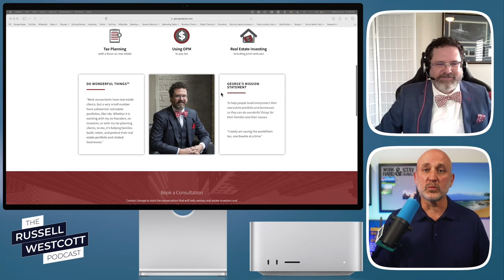Death And Taxes: Planning Your Real Estate Legacy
This episode covers all the fun stuff.. Death, Taxes & Legacy Planning.

Not everything in Real Estate is all Sunshine and Rainbows. In today's episode, we dive headfirst into the 'what-ifs in life; Death, taxes & Legacy planning.

Expert Real Estate Investor, CPA and CA., George Dube is joining me on this episode.

George is on a mission To help people build and protect their real estate portfolios and businesses so they can do wonderful things for their families and their causes.

In this episode, we dive deep into the vital topic of building your plan and leaving your legacy... Enjoy!

🚀  Coaching & Mentoring:
Are you interested in becoming an Elite Real Estate Investor?

What stops people from Real Estate investing success is; fear, lack of motivation and not knowing what to do next. A detailed roadmap and a proven system is critical to overcoming all obstacles you will face in the rapidly changing world of Real Estate investing.

Whether it’s business, sales, sports, or Real Estate Investing the fine line between the top performers and everyone else typically comes down to one thing: access to the best coaches and mentors who provide you invaluable guidance, wisdom and support.

This Channel Runs On Coffee... The team drinks lots of coffee ☕️ 😉.  If you received some value from this or any of the episode, consider buying the team a cup of coffee.

📲 FOLLOW ME ON THE SOCIALS

🆓 FREE CONSULTATION
FREE One-on-One Private Consultations. A FREE Consultation To Help You; Gain Clarity, Establish an Action Plan and Move Forward.

👨‍🦲 ABOUT RUSSELL
Helping Real Estate Investors, Like You; Start, Grow & ScaleThe Real Estate Portfolio Of Your Dreams.  Husband, Father, Real Estate Entrepreneur, Author, Inspirational Public Speaker. Meet Russell at: